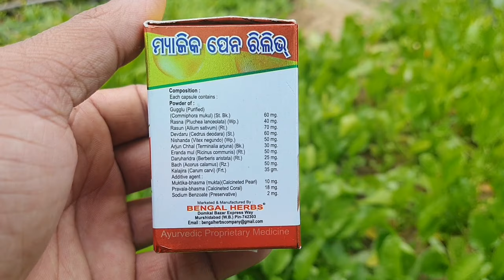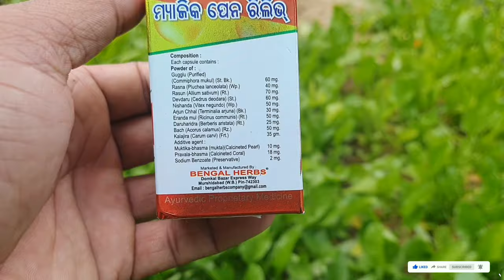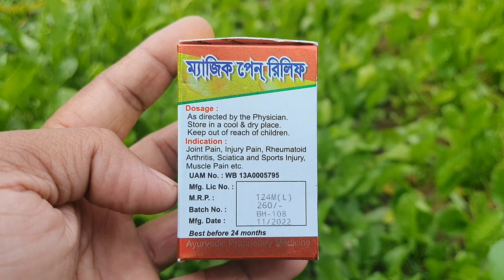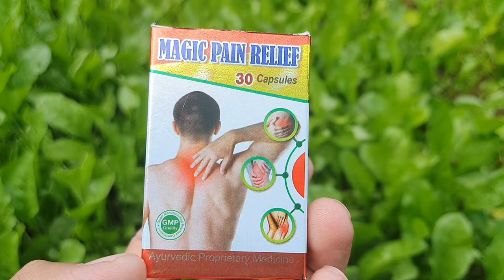Magic pain relief Capsules | ayurvedic pain relief | Dawa Jankari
Hello friends
         Welcome in MY youtube  chennel
                       DAWA JANKARI
In this video we explain
Magic Pain Relief Capsules
Uses, dosage, side effects, price, combination, packing. All details.

Regrades:
dawa jankari